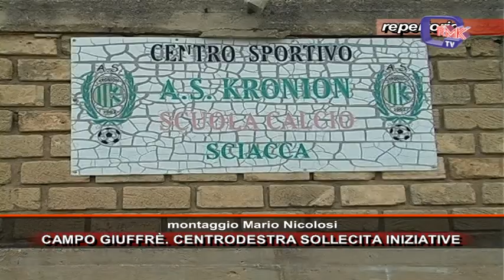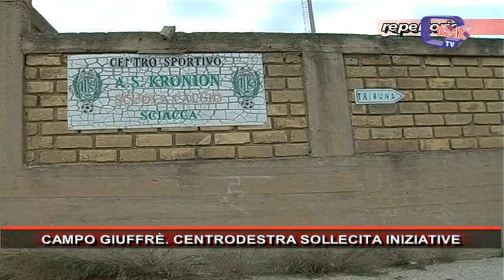CAMPO GIUFFRÈ. CENTRODESTRA SOLLECITA INIZIATIVE